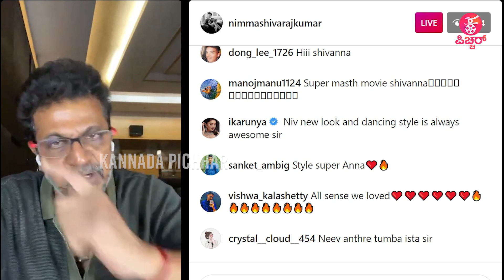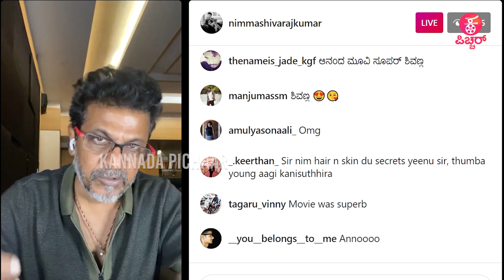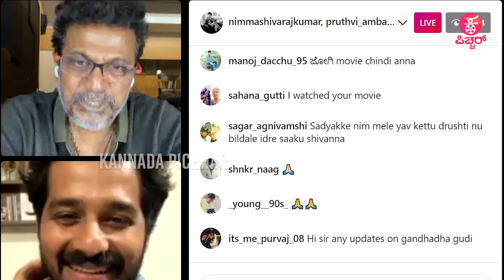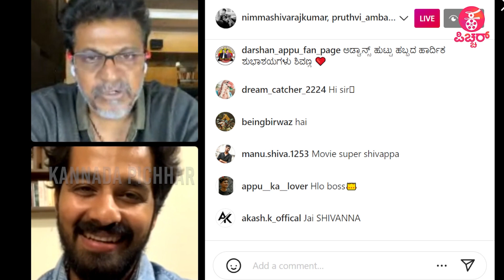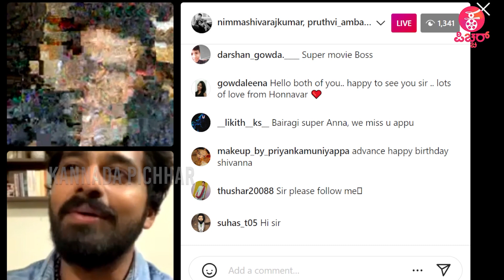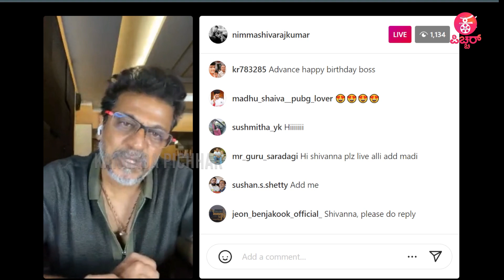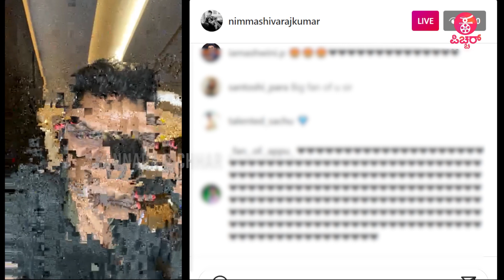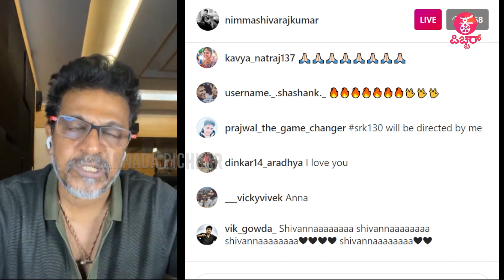Shivrajkumar and Pruthvi Ambaar Instagram Live Complete Video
Concept & Execution : Praveen Ekantha & Lokesh .D
Camera : Arun gowda , Siddappaji
Editing : Sharath , Manoj S Nayak
Technician : Sumanth
Graphics :  Manoj S Nayak
Production : Praveen Ekantha Media Solutions